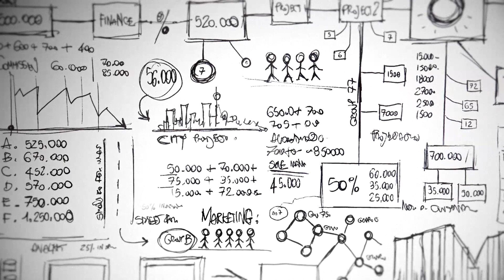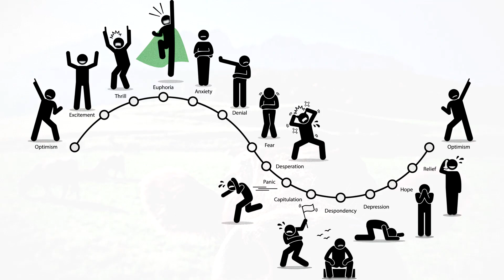Solari Food Series Hog Heaven with Bill Niman & Harry Blazer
“Food and energy prices are up. In the last six months alone we have had a record all-time high for the price of beef, pork and shrimp. These are the core proteins that emerging market workers depend upon….Onion prices have been known to bring governments down in India. In Brazil tomatoes are the driver of social protests. In China its pork….” ~ Dr. Pippa Malmgren, 2013

By Catherine Austin Fitts

This week on The Solari Report, Harry Blazer continues a conversation with Bill Niman that they began earlier this year, with Bill being Bill Niman – Godfather of Grassfed. This week their focus is on hogs and Bill’s success at raising some of the finest pork in the world. No one knows more about raising the noble pig than Bill and his team. Indeed, Bill’s wife Nicolette is author of Righteous Porkchop: Finding a Life and Good Food Beyond Factory Farms.

Because of the popularity of pork in Asia, this food is at the heart of the global focus on feeding a large and growing global population. As the Asian middle class expands, so does the demand for meat and animal protein. As we discussed in our 2016 Annual Wrap Up, Global Harvest, the pressures and politics of food grow ever more serious. Harry and Bill discuss what this means for the farmer and ranchers who attempt to maintain quality and high standards.